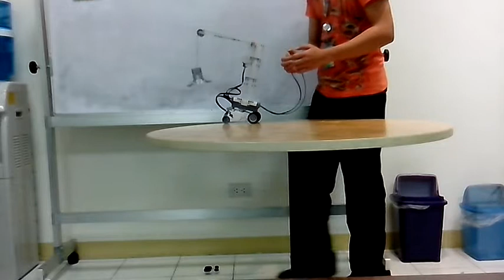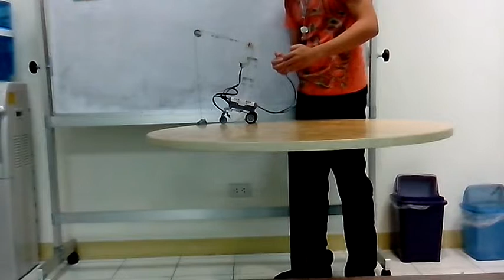TK Robot-3rdQuater-Meeting6-Crane-demo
A demonstration of the Crane Robot